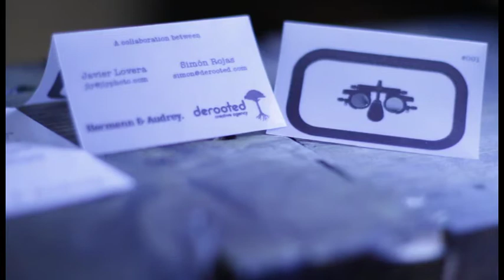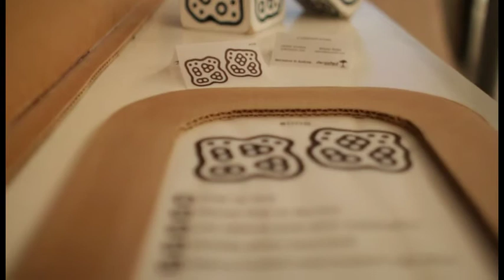Contact 2010 -- Javier Lovera & Simon Rojas -- Interactive Installation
The power of a photograph has been diluted due to its ubiquity, resulting in audiences with shorter attention spans. For the 2010 Contact Photography Festival, Photographer Javier Lovera and installation artist Simon Rojas combine photography and video in a single image with two purposes: reveal and extend the viewers' diminished attention span.